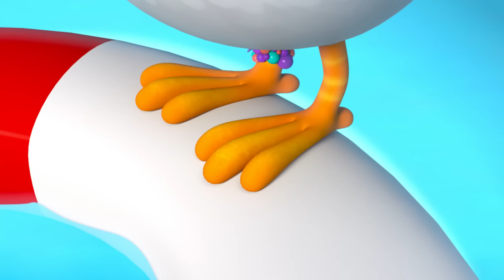Щенячий патруль | Морские миссии и приключения щенка Зумы с Райдером 60-минутная подборка | Nick Jr.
Можешь рассчитывать на Зуму и Щенячий патруль, они придут на помощь в море! Смотри 1-часовую подборку лучших водных спасений и приключений с Крепышом, Маршаллом, Скай, Рокки и Райдером! Щенячий патруль всегда придет готов спасать в море, даже если нужно помочь свинке поймать волну!

Смотрите ещё больше видео сериалов «Щенячий патруль», «Даша», «Вспыш и чудо-машинки», «Подсказки Бульки для всех», «Гуппи и пузырики» и «Акулёнок» в любое время и в любом месте на канале Nick Jr